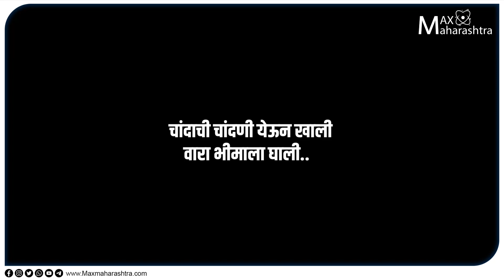चांदाची चांदणी येऊन खाली वारा भीमाला घाली..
नांदेडचे लोकप्रिय गायक विनोद गोडबोले यांनी महामानव डॉ.बाबासाहेब आंबेडकर जयंती महोत्सवानिमित्त गायलेले हे भीम गीत नक्की पहा…